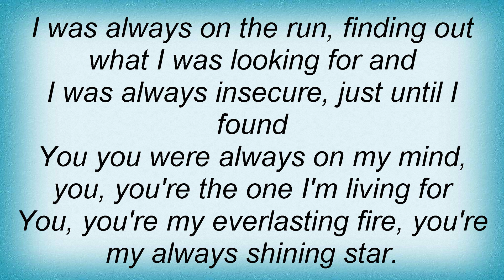Ten Sharp - You Lyrics